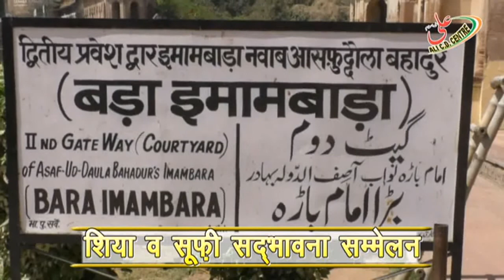SHIA WA SUFI SADBHAWNA SAMMELAN, 25 MARCH 2018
SHIA & SUFI UNITY CONFERENCE,
AFATABE SHARIYAT MAULANA KALBE JAWWAD SAHEB, IMAME JUMA,
BADA IMAMBADA, LUCKNOW